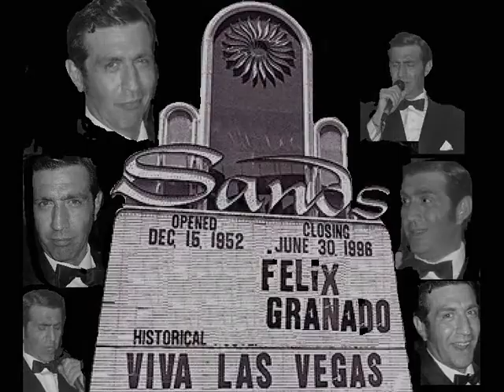Frank SINATRA, Dean MARTIN y Jerry Lewis ...SHOW 3 EN 1 POR Felix GRANADO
Felix Granado interpreta en un mismo show a los tres grandes de Las Vegas. Show musicalcon temas y personajes inolvidables que marcaron una epoca..., con humor, con glamour.
Un espectaculo unico en el que intervienen los tres personajes interpretados por Granado y su Jazz Band. Felix imita a Sinatra, a Dean Martin y a Jerry Lewis

Felix Granado interpreted in the same show on the big Las Vegas. Show topics musicalcon unforgettable epoch ... with humor, with glamor.